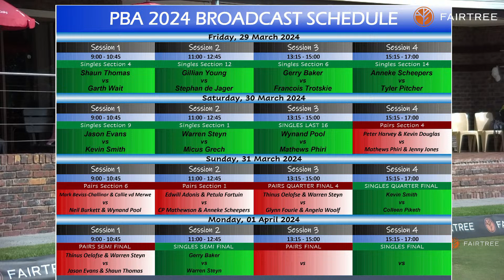2024 PBA World Bowls Tour Qualifying Event (Final Day)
Final Day
2024 PBA World Bowls Tour Qualifying Event (Livestream)
Final Day Match Schedule
0:00 - Intro
6:00 - Session 1: (Pairs) Jason Evans/Shaun Thomas vs Tinus Oelofse/Warren Steyn
2:16:06 - Session 2: (Singles) Warren Steyn vs Gerry Baker
4:23:55 - Session 3: (Pairs) Final - Stoffel Lambrechts/Fred Botha vs Tinus Oelofse/Warren Steyn
6:30:31 - Session 4: (Singles) Final - Wayne York vs Gerry Baker
8:26:16 - Award Ceremony
8:42:22 - Outro
Friday 29 March - 1 April 2024
Venue: Durbanville Bowls Club